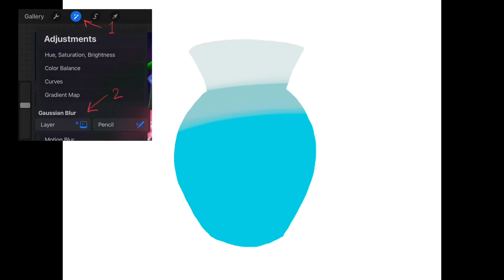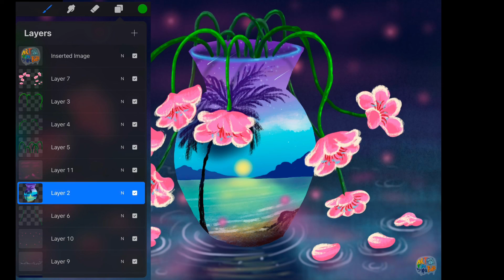วาดแจกันสร้างสรรค์ | ด้วย procreate | Time-lapse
วาดแจกันสร้างสรรค์ตามจินตนาการ ด้วยแอพ